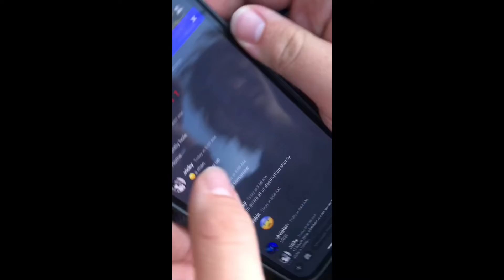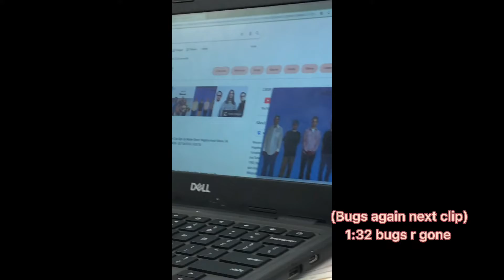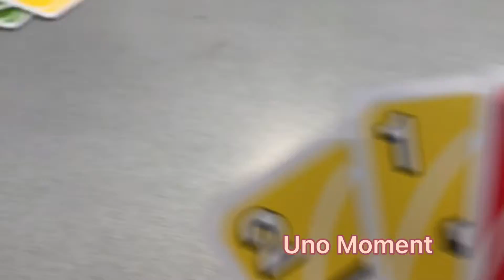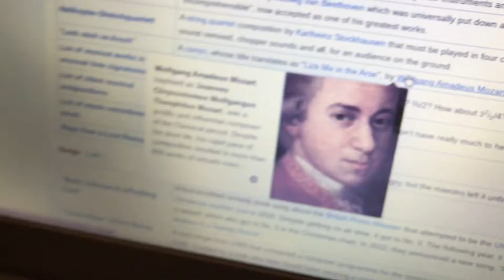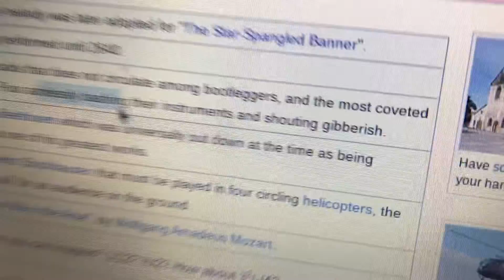May 22-27 2022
Here is the lest week of school for me :D
Hopefully I’ll do some more vids as summer goes on :)